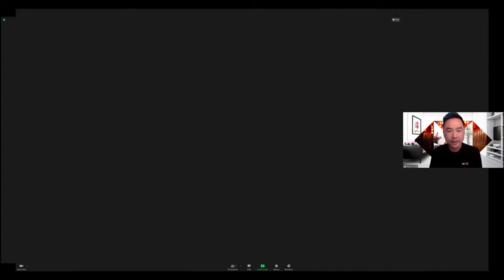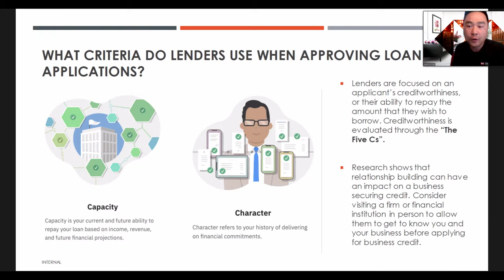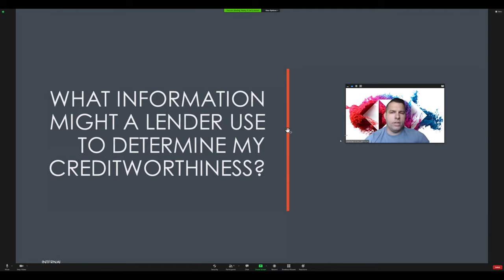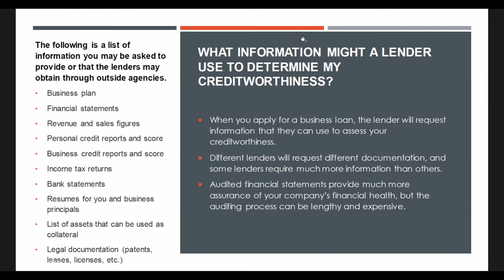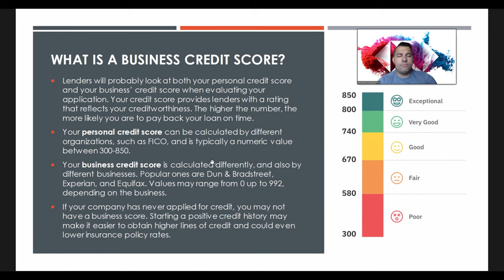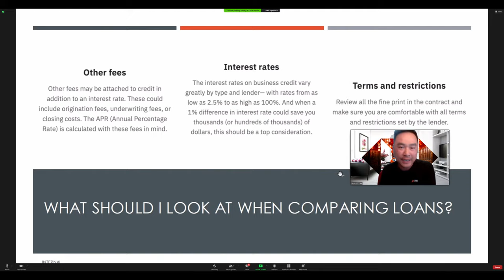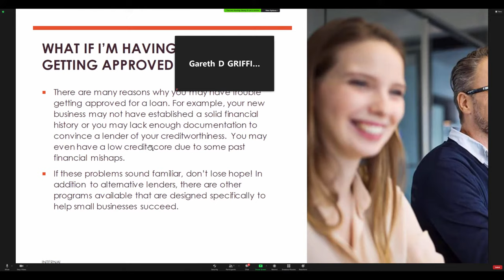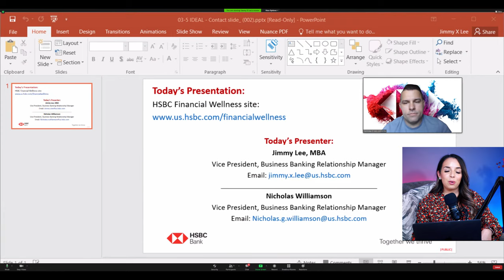Access To Capital | HSBC Bank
Welcome to Avance Latino

What we do:
📊 - Financial Capability Workshops
🏛 - Immigration Advocacy
🚴🏼‍♂️ - Metro Adopt-A-Bike
👨🏼‍💻 - Small Business T/A
💰 - IDEAL Wealth Academy

About Avance Latino:
We exist to advocate and create programs that empower Latino familias to become self-sufficient and thriving members of our society. Since 2015, Avance Latino has been hosting small business workshops, one-on-one financial coaching, financial capability coaching, leadership development, and speaking on behalf of the immigrant families of our communities.